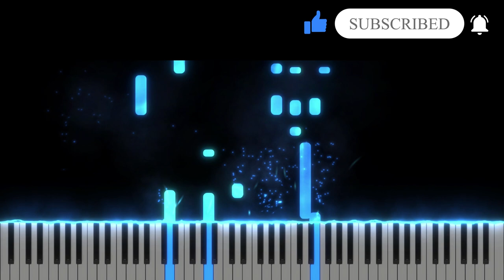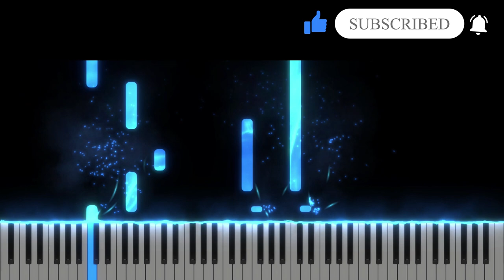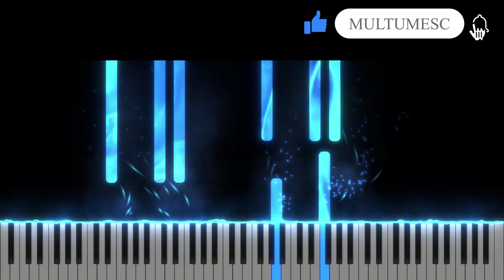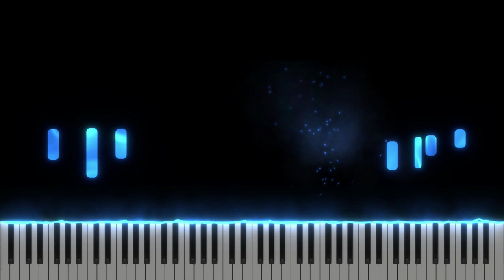Eu n-am meritat - Adi Gliga / Isaura Gheorghiu - Instrumental Pian - Negativ Pian - Tutorial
Tempo : 62